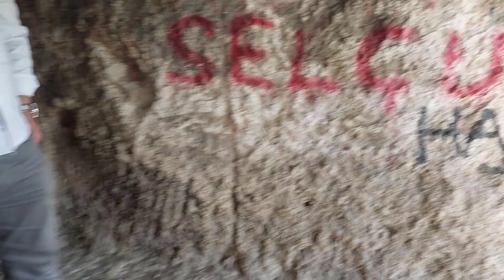inceğiz_köyü Davaro filminin Çekildiği mağara.